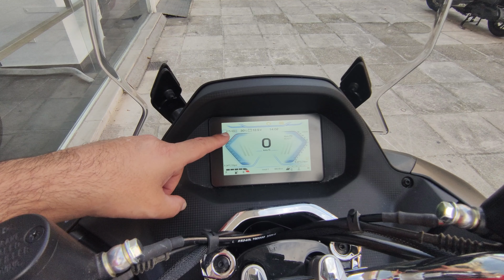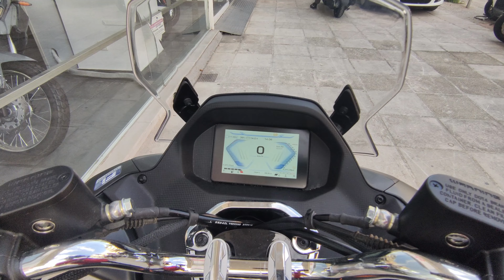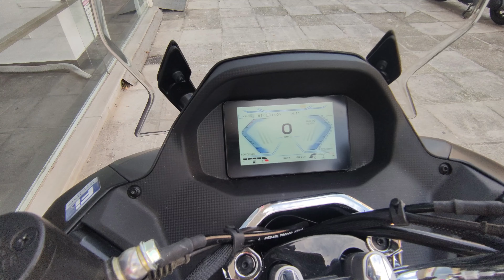QJMOTOR MTX 125 Euro5 2024 | Αναλυτική παρουσίαση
Η QJMOTOR ρίχνει το γάντι στον ανταγωνισμό , παρουσιάζοντας μια από τις πιο ολοκληρωμένες και πιο οικονομικές προτάσεις στα 125 κυβικά. Ένα Scooter για κατόχους διπλωμάτων κατηγορίας Α1 και όχι μόνο , αφού πρόκειται για ένα τρομερά οικονομικό μέσο μετακίνησης το οποίο διαθέτει ποιότητα  , τεχνολογία και υπερπληρέστατο εξοπλισμό. 2κάναλο ABS - Traction Control - χειρόφρενο - ενδείξεις θερμοκρασίας και πίεσης ελαστικών , Full Led φώτα , σύστημα start and stop , εκκίνηση χωρίς κλειδί , TFT έγχρωμη οθόνη με δυνατότητες mirroring και κερασάκι στη τούρτα , ο οικονομικός κινητήρας απόδοσης 15 ίππων. Αν σε όλα αυτά προσθέσουμε την ασύλληπτη τιμή των 2795€ , τότε έχουμε μια συνταγή η οποία βάζει γερές βάσεις ώστε το MTX να μετατραπεί στο επόμενο best seller.